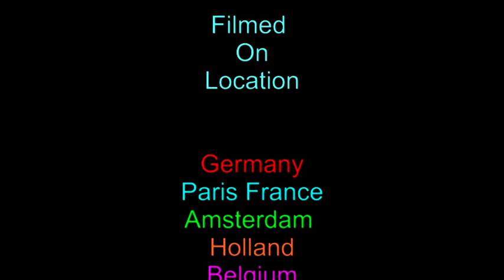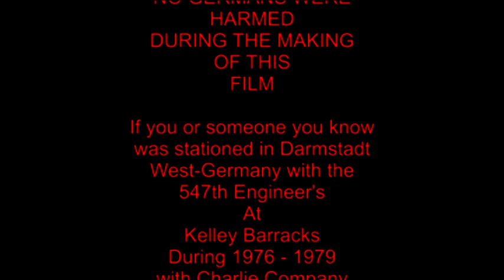Darmstadt, Germany with 547th Engineers, Kelley Barracks.U.S.Army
During the COLD WAR from 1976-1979, Veterans & Friends, of the 547th Engineers from Kelley Barracks, Darmstadt West-Germany